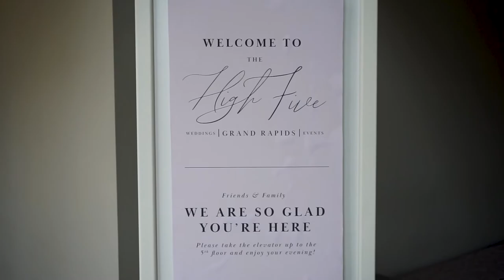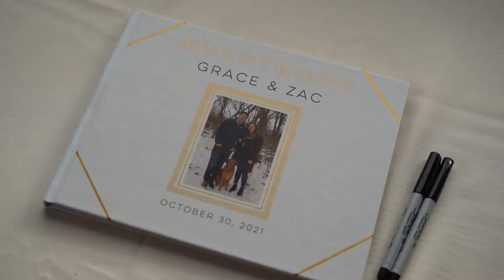Crane Highlight Film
October 30th, 2021 was a crisp, bright fall day full of joy and celebration. Not only did Michigan State beat UofM 37-33, but Zac and Grace also got married. :) There was an obvious giddy yet familiar pull between these two sweet souls who found laughter easy, especially when surrounded by a wonderful, gleeful bunch of friends and family. It was an honor to tag along on their happy day and document such an easy-going, glowing pair. Congratulations to the Crane's!